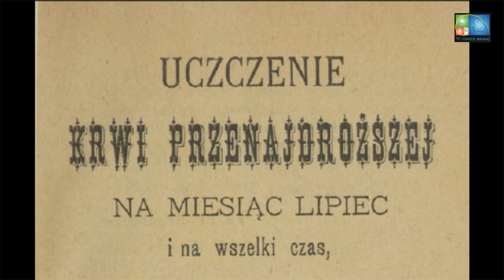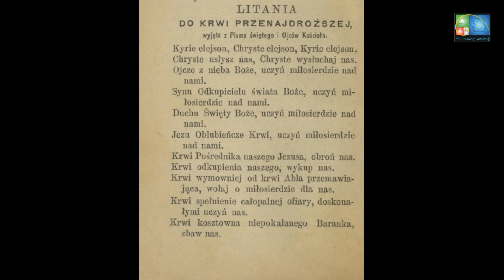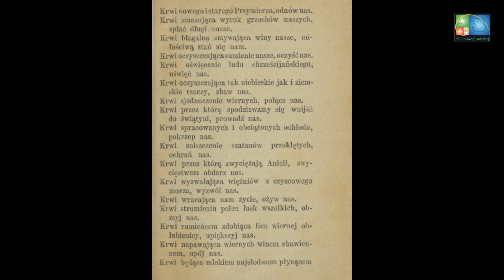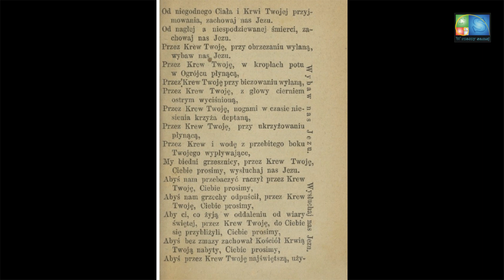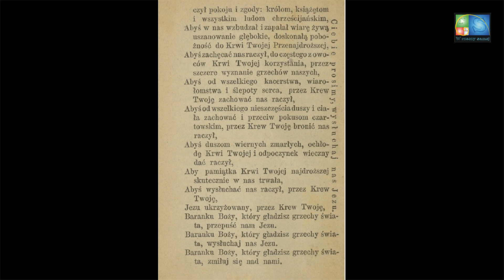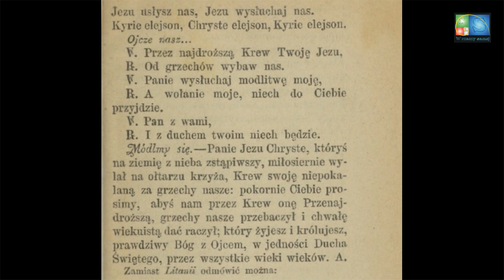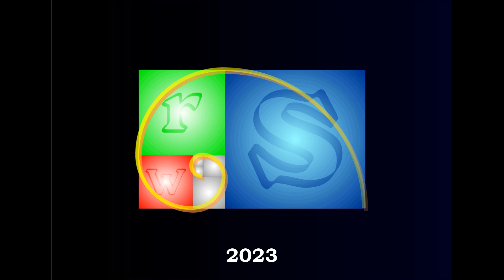UCZCZENIE KRWI PRZENAJDROŻSZEJ NA MIESIĄC LIPIEC. Dzień 14 (czternasty).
UCZCZENIE KRWI PRZENAJDROŻSZEJ NA MIESIĄC LIPIEC - modlitwy i rozważania z 1889 roku. Dzień 14 (czternasty).